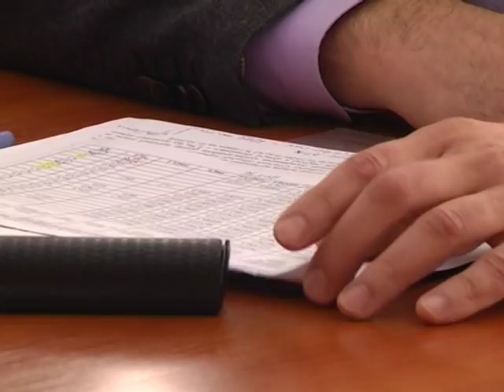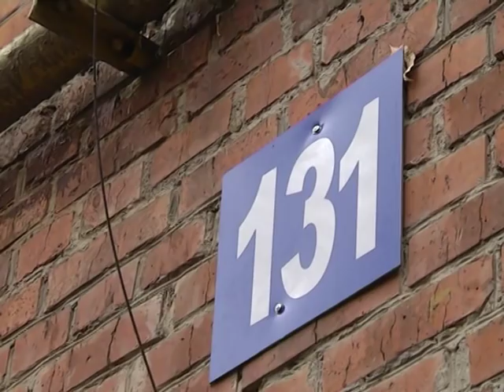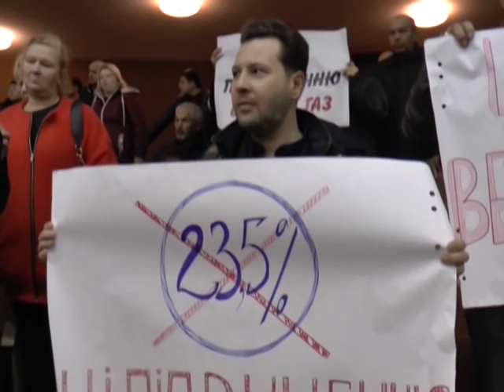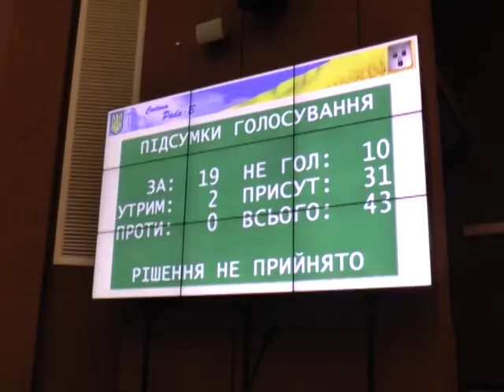Підсумки тижня. 3 листопада 2018.